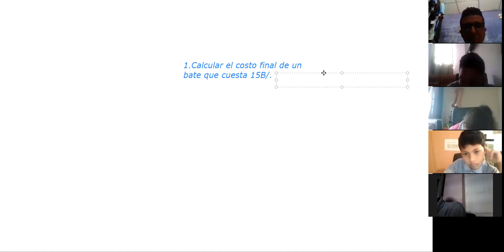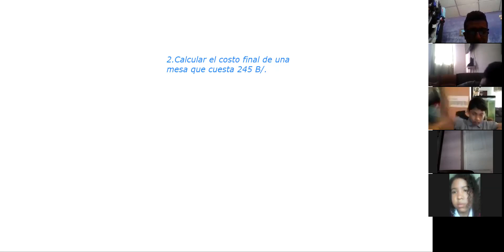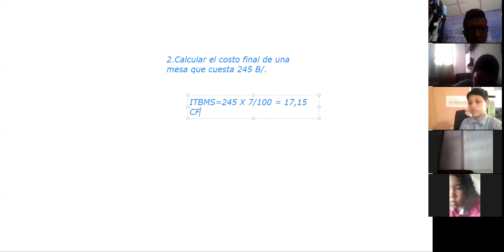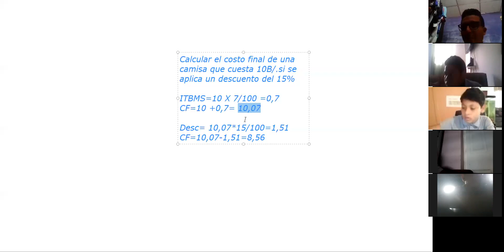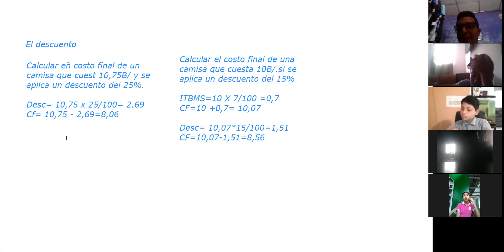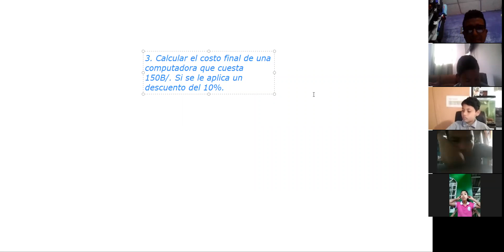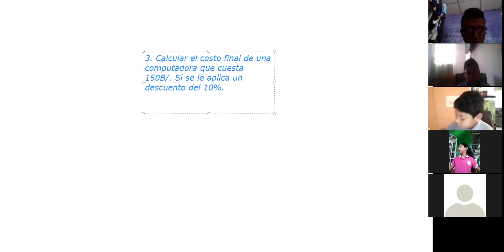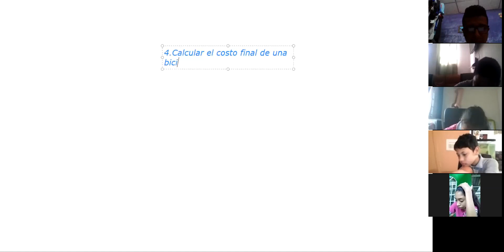Matemáticas 6°13 10 20